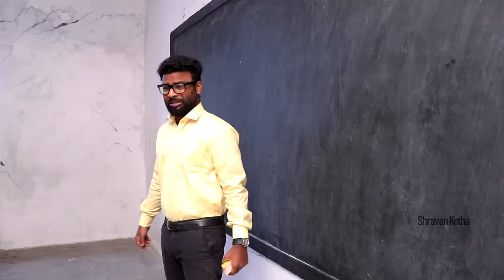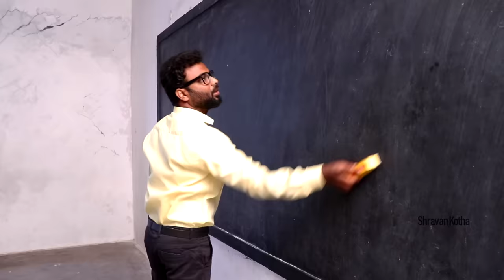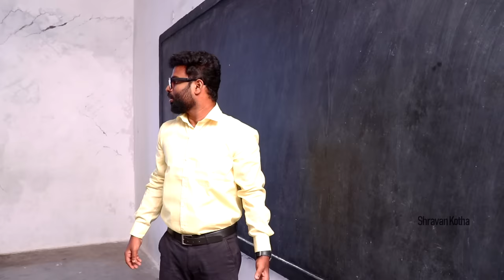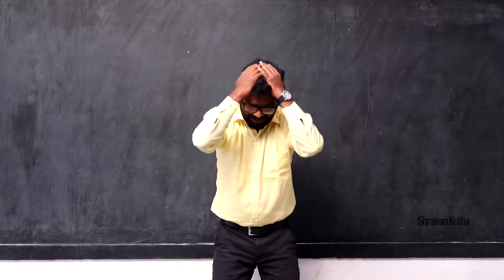The Late Comers 4 | Kids Version | Shravan Kotha | Comedy Short Film